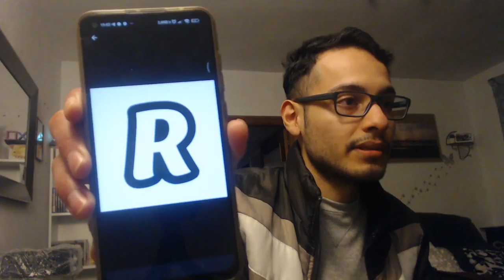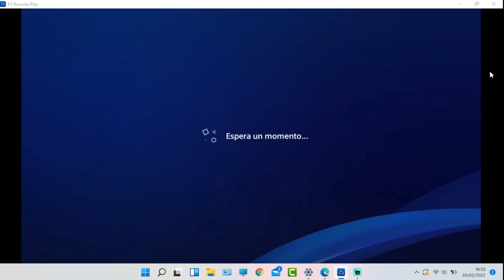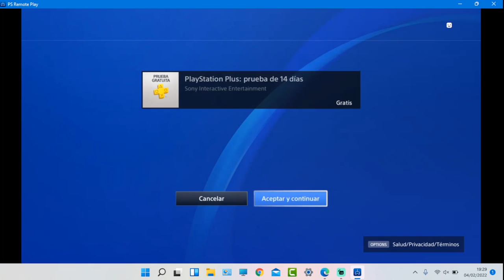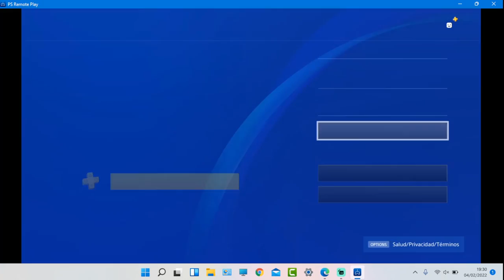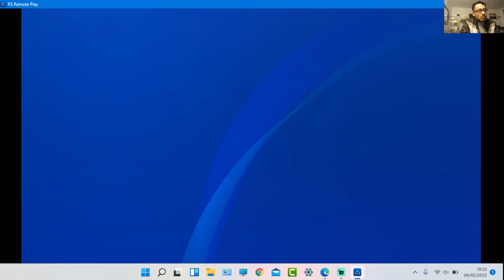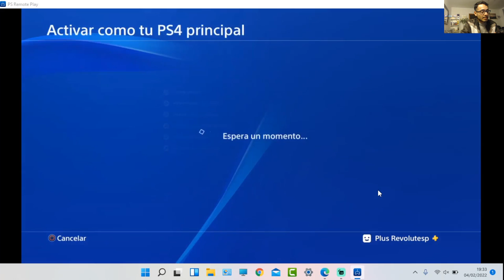**NUEVO** COMO CONSEGUIR PS PLUS GRATIS 14 DIAS FEBRERO 2022-PS4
Datos para la creacion de la cuenta en España:
ciudad : madrid
Estado: madrid
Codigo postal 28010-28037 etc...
direccion : ( para la tarjeta) calle de las girasoles, rosas etc,  2x